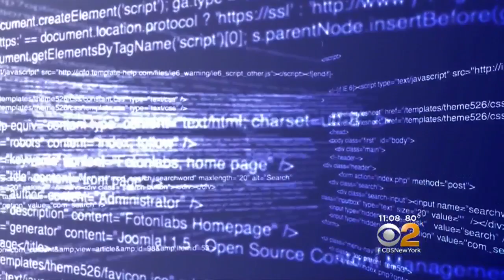Christopher Wray Confirmed As Next FBI Director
The late afternoon vote came on the heels of another wild day in Washington, while the president highlighted job growth and the stock market. CBS2's Jessica Layton reports.